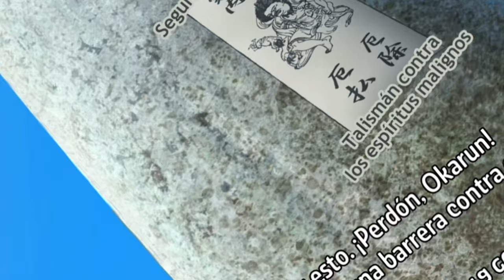¡NO TE LO PIERDAS! - "Dan da dan capitulo 2 Resumen"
Resumiendo el nuevo anime de Dan da Dan en su segundo capitulazo

Musica de fondo  (music credits)